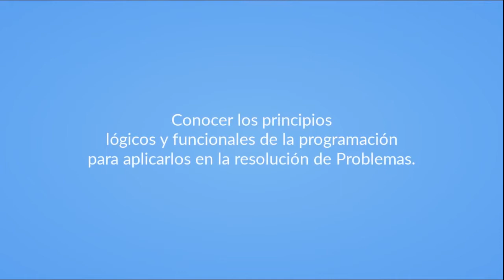Presentación Curso de Programación Lógica y Funcional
En esta nueva  serie de vídeos, tenemos como objetivo_
Conocer los principios lógicos y funcionales, para aplicarlos en la resolución de problemas.